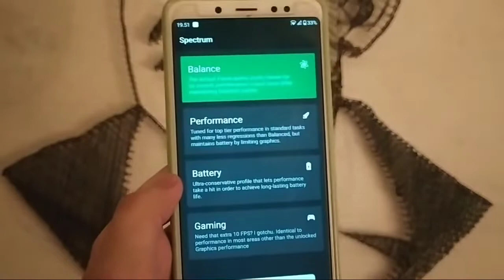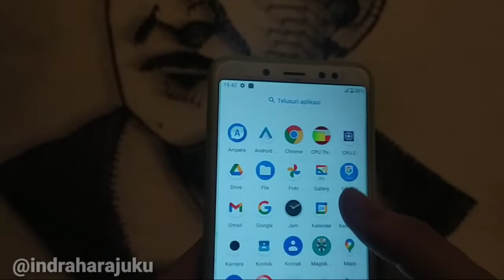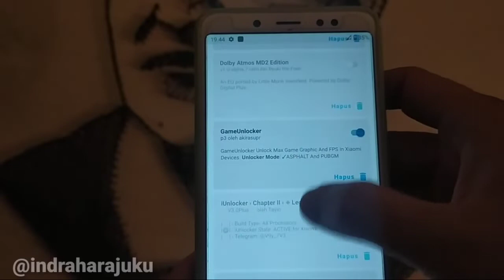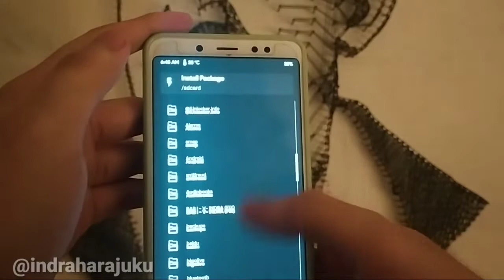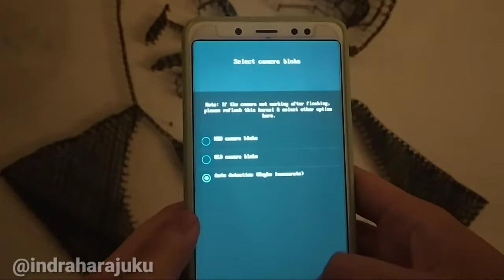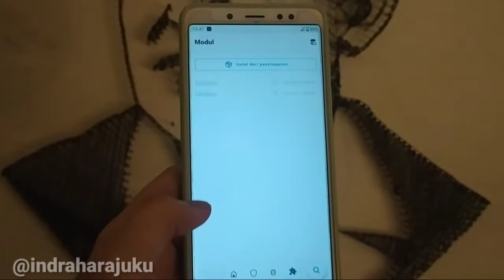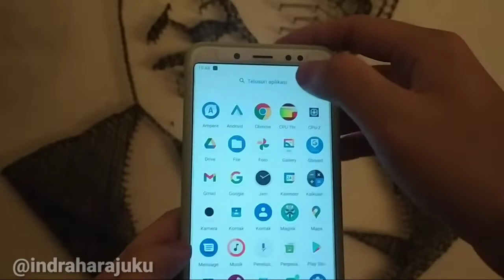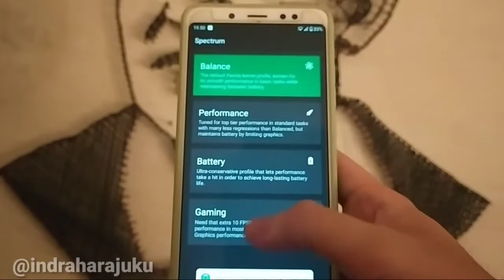REVIEW NUSANTARA PROJECT 3.3 DARK ELIXIR + PANDA KERNEL WITH SPECTRUM REDMI NOTE 5 WHYRED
halo gaes di video ini saya membagikan review apa yang baru? update nusantara project 3.3 official android 10  best features redmi note 5 pro whyred buat kalian yang ingin mencoba bisa simak video ini .
nusantara project,
nusantara os,
review nusantara os whyred,
nusantara new update whyred,
nusantara project note 5 pro,
nusantara os whyred,
berikut bahan bahan yang digunakan :

PANDA 11.0.1 KERNEL DOWNLOAD
HMP